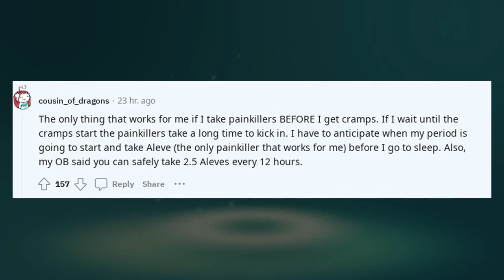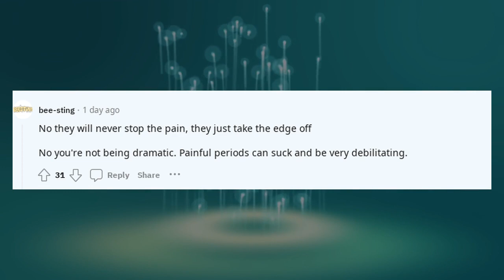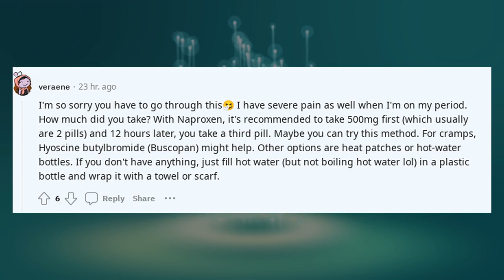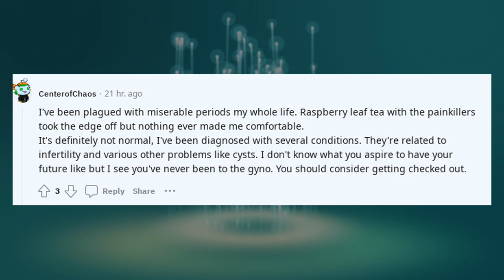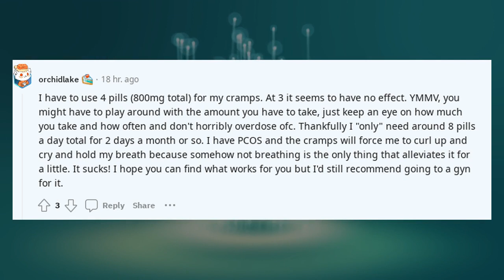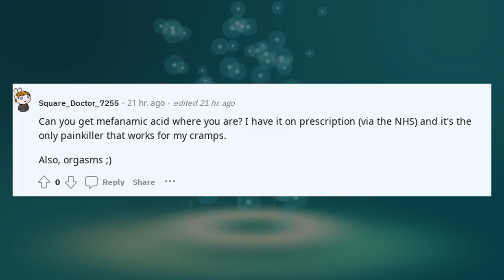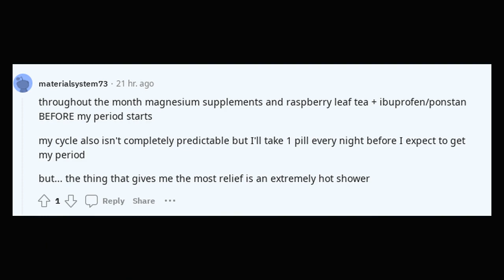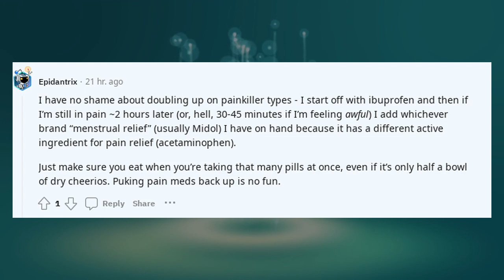Reddit Stories | Are painkillers supposed to stop period pain ? TwoXChromosomes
Are painkillers supposed to stop period pain

🔹 Categories To Explore:

AITA Podcasts: Tune in to hear dramatic stories unfold.